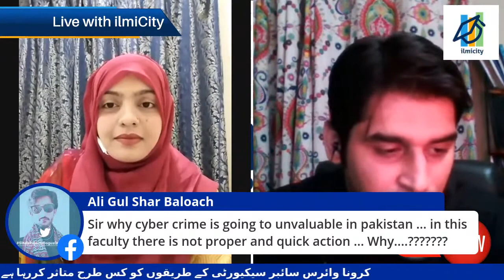The Impact of COVID 19 on Cybercrime - Rafay Baloch - ilmi City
A Live Session on The Impact of COVID-19 on Cybercrime

Guest: Rafay Baloch
(Renowned Cyber Security Expert)

Host: Maham Sultan